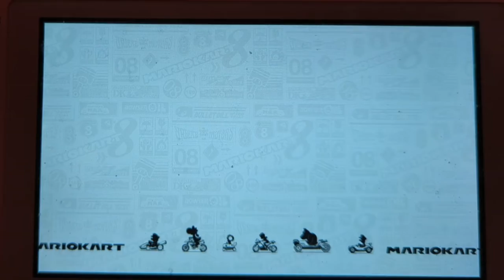Kennedy and The Mii friends in Mario kart 8 Episode 2 | time trials mode - player Samantha